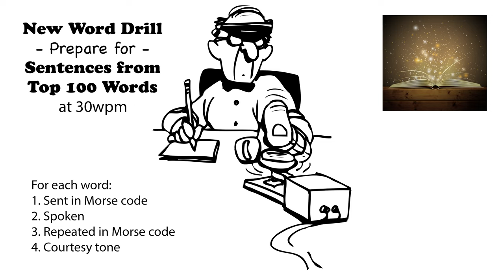Sentences from Top 100 Words - New Word Drill - 30wpm